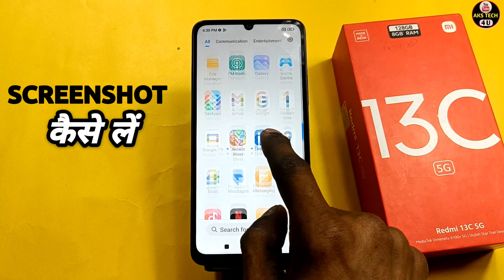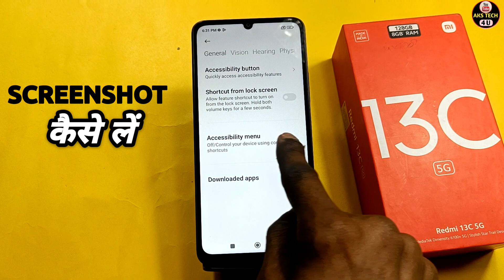How To Take Screenshot in Redmi 13c 5G | Redmi 13c 5G में Long Screenshot कैसे लें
How To Take Screenshot in Redmi 13c 5G | Redmi 13c 5G में Long Screenshot Kaise Len

Akstech4u, how to take screenshot in Redmi 13c 5G ,how to capture screenshot in Redmi 13c 5G ,Redmi 13c 5G me screenshot kaise capture karte hain,
Redmi 13c 5G me screenshot kaise lete hain,Redmi 13c 5G me screenshot lene ka treeka,Redmi 13c 5G screenshot settings,
Phone me screenshot kaise lete hein,Redmi 13c 5G screenshot setting,
Redmi 13c 5G screenshot,Redmi 13c 5G me screenshot kaise le,Redmi 13c 5G me 3 finger screenshot kaise le,

Note. This is a Tech YouTube Channel Akstech4u .
On this channel you will get all new mobile tips and tricks videos in Hindi language.